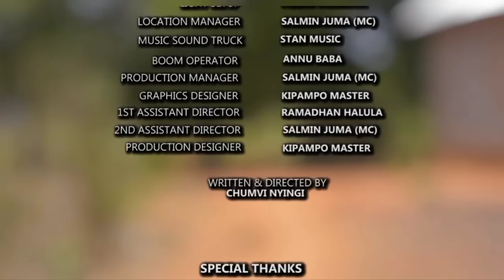FUNDI UMEME - EPISODE 13 | STARLING CHUMVINYINGI